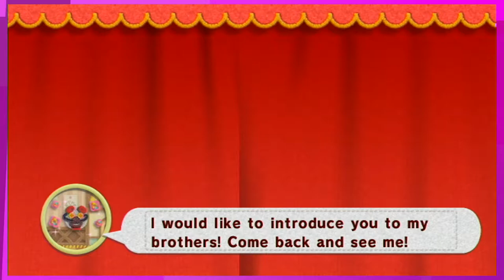EKG: Kirby's Epic Yarn: Throw Kitty in the Lava (Co-op Troop - Ep. 4)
We found a Kirby game that lets you work with (kill) your friends!

Every Tuesday, Thursday, and Saturday, you can watch Paul and Josh play multiplayer split-screen co-op games across all platforms here on the EKG channel. We're always looking to show off gameplay for two-player games that forces us to work with (or against) each other for a common goal! We're also always open to suggestions for game titles to play.

Kirby's Epic Yarn[a] is a 2010 platform video game developed by Good-Feel and HAL Laboratory and published by Nintendo for the Wii video game console. It is the tenth installment of the Kirby video game series and was released in October 2010 in Japan and North America and in February 2011 in Australia and Europe. It is the first entry in the Kirby series on a home console since 2003's Kirby Air Ride and its first home console platform game since 2000's Kirby 64: The Crystal Shards.

After eating a tomato belonging to the evil sorcerer Yin-Yarn, Kirby is banished into Patch Land, a world completely made of fabric, which turns him into yarn and makes his abilities to copy enemies by swallowing them and flying useless. He must help Prince Fluff by collecting seven pieces of magic yarn that are used to stitch Patch Land together. Kirby can also transform into objects like a car, a dolphin and a parachute at certain parts of the game.

Before the game's release, Kirby's Epic Yarn won numerous awards at E3 2010 including Game of the Show from GameSpot. It was released later that year to critical acclaim, receiving an Editor's Choice award from IGN, who ranked it as #95 in their "Top 100 Modern Games". As of April 2011, Kirby's Epic Yarn has sold 1.59 million copies worldwide. A spiritual successor to Kirby's Epic Yarn called Yoshi's Woolly World was released in 2015 for the Wii U.